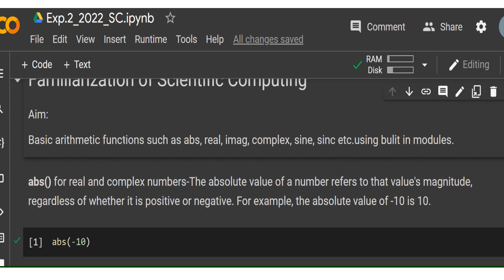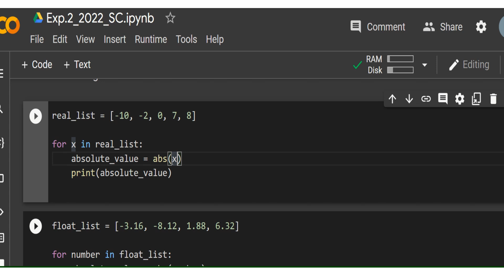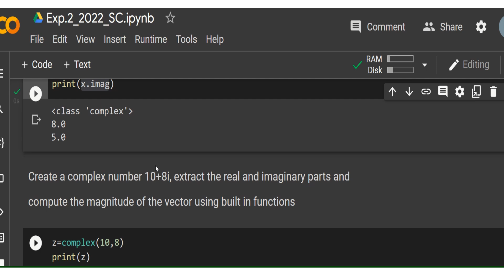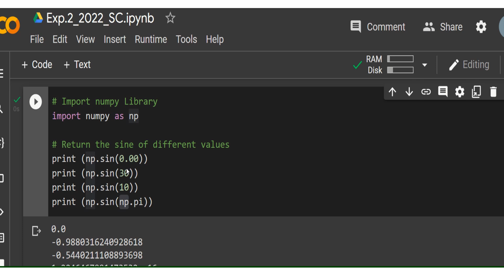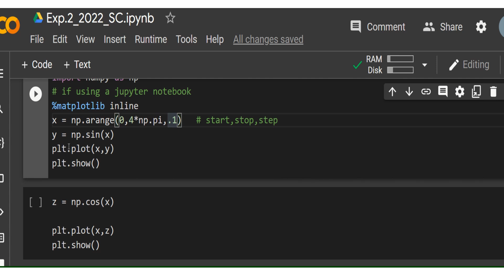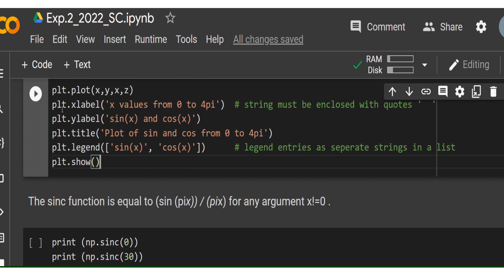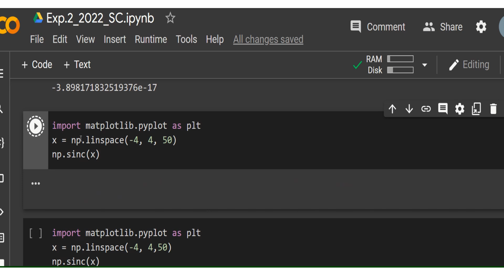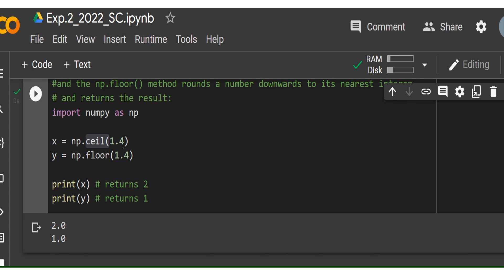SCIENTIFIC COMPUTING LABORATORY - ECL 201- KTU- S3 EC - EXP1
Basic arithmetic functions such as abs, real, imag, complex, sine, sinc etc.using bulit in modules.